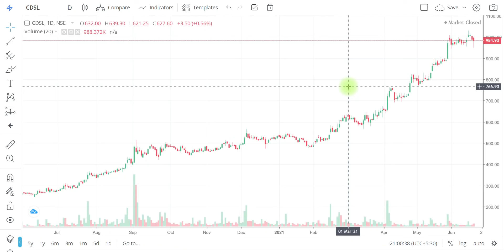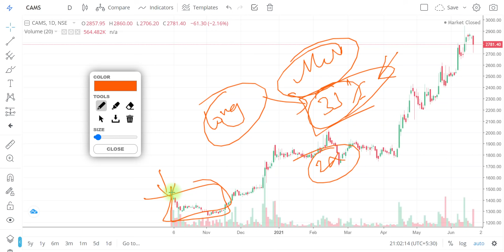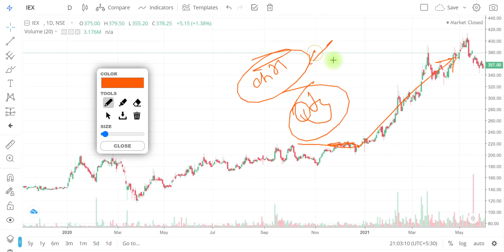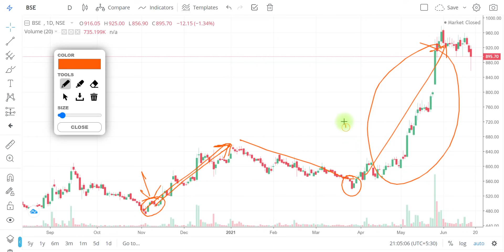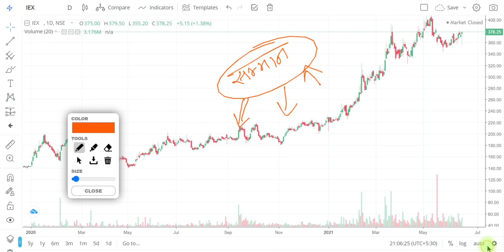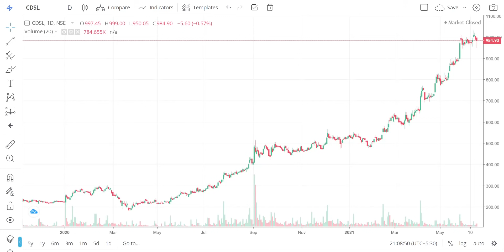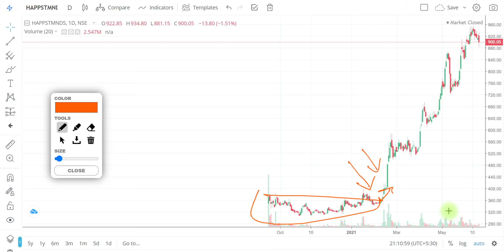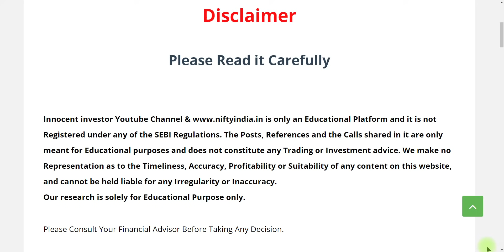MY MISTAKE | THESE STOCKS ARE LONG TERM MULTIBAGGERS | BEST PORTFOLIO STOCKS | TOP QUALITY STOCKS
"OR"
Open Account With No.1 Full-Time Broker
                                " OR"
Open Account With India's No.1 Broker
                                 "OR"
Open FREE Account With IIFL

Regards-
("ii")
Innocent Investor